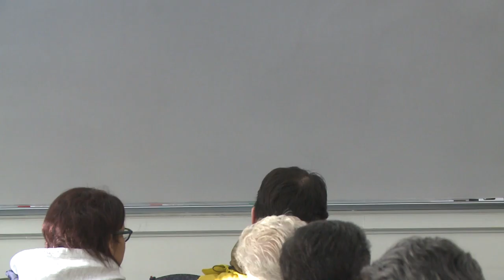PTO - Sophomore Class Meeting 02/14/17